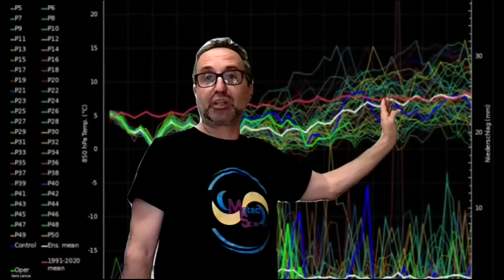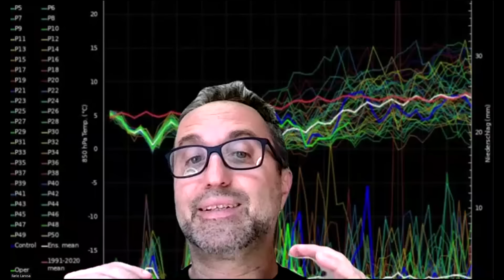METEO - INIZIA IL LUNGO PERIODO PERTURBATO E FREDDO, ANCHE NEVE FINO A QUOTE BASSE FINO AL 25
LINK ACQUISTO T SHIRT LOGO FRONTALE

LINK ACQUISTO T SHIRT LOGO CUORE RETRO